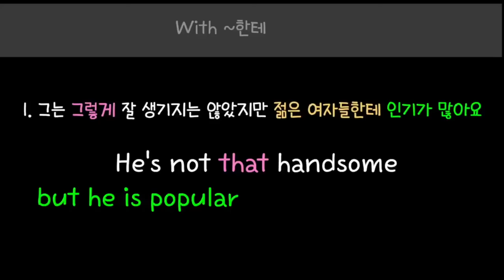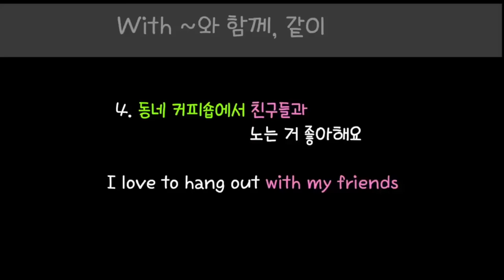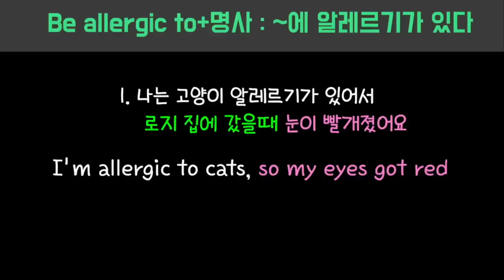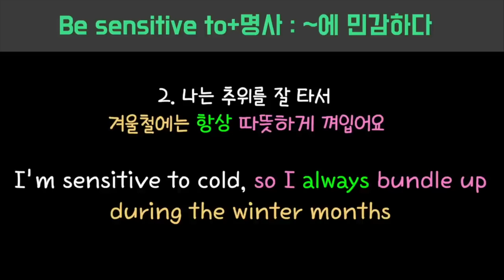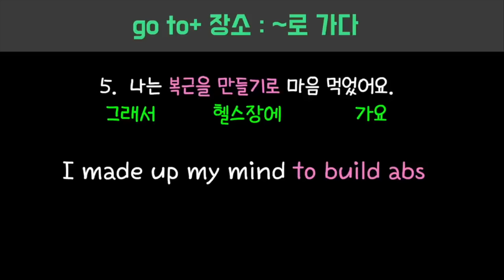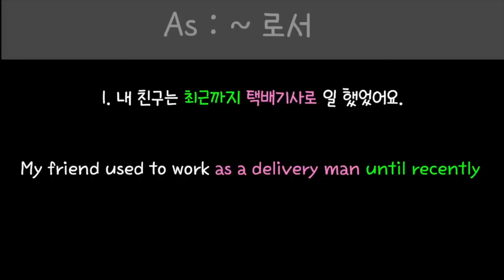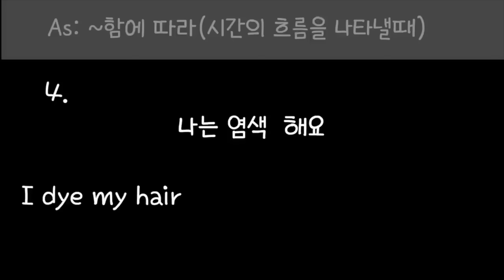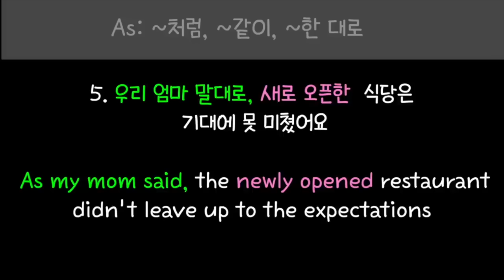[로지스쿨]25분으로 영어 어순 정복 5탄/기적의 문장만들기 5탄